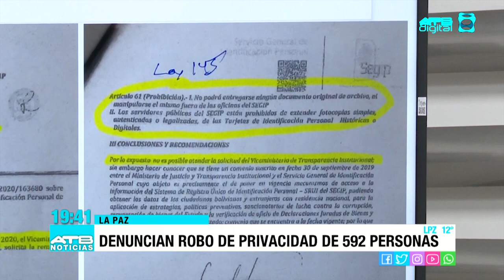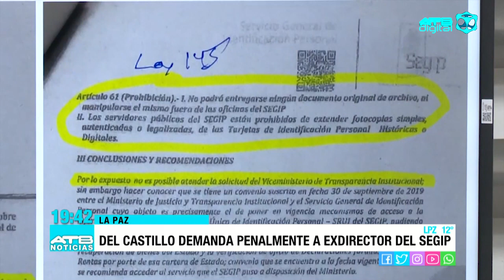Gobierno denuncia al exdirector del Segip por haber brindado información privada de 592 personas